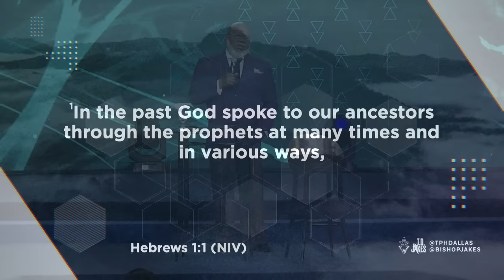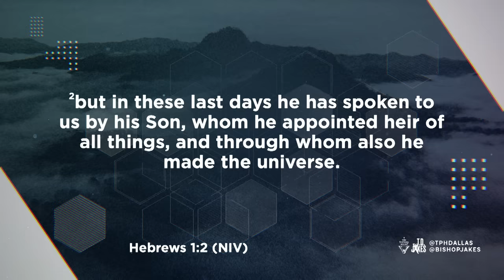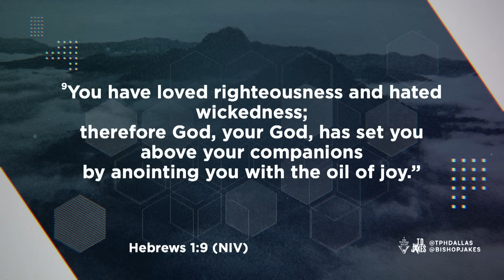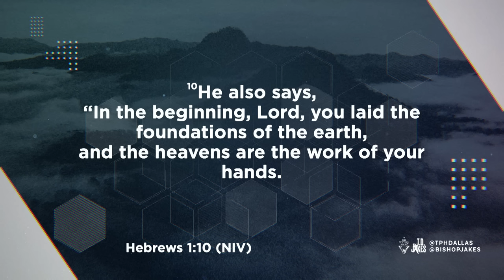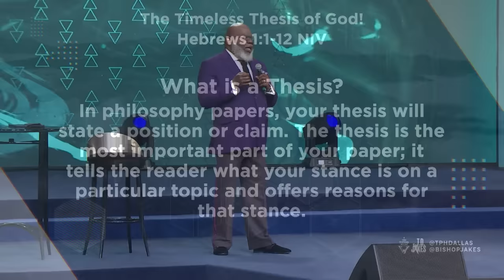The Timeless Thesis of God - Bishop T.D. Jakes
The book of Hebrews starts with a single, bold word: GOD. He represents more than we can even comprehend. He is everywhere! And His omnipresence extends beyond location. He is eternal. Are you 9? Are you 90? Are you 990? It doesn’t matter to God! His interaction with time is entirely different from ours. The past, present, and future are His to command! He is the beginning and the end — and He made us in His likeness. So, we can be comfortable with whom we are when we know the great I AM.

Message: Timeless Thesis of God!
Scripture: Hebrews 1:1-12 (NIV)
Speaker: Bishop T.D. Jakes